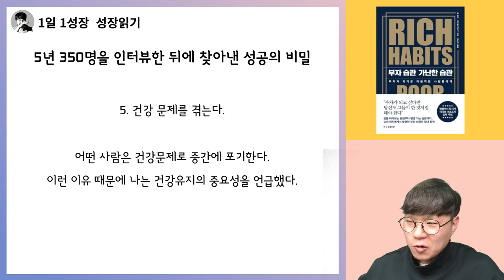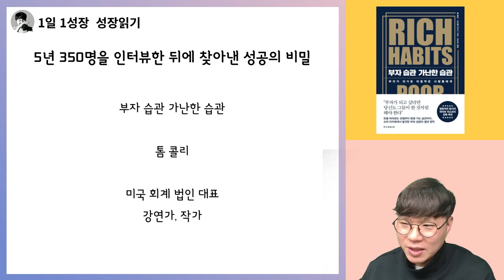무려 5년 350명을 인터뷰 조사해서 알아낸 성공의 비밀 I 부자습관 가난한습관 14